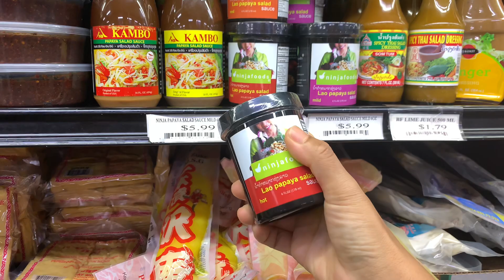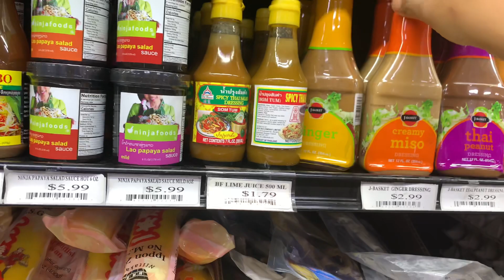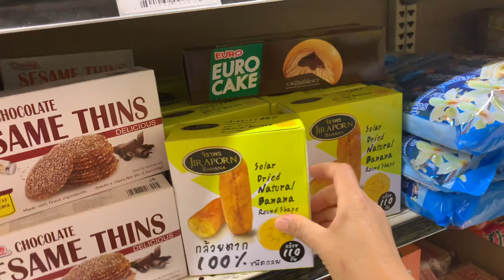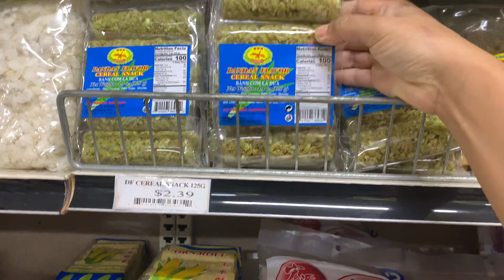ชีวิตในอเมริกา ร้านเขมร ในสต๊อกตั้น